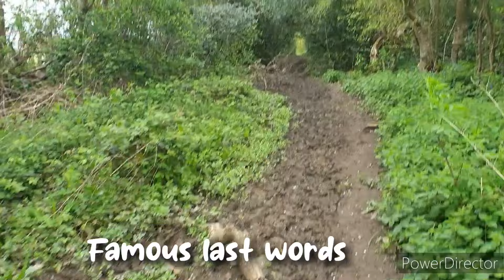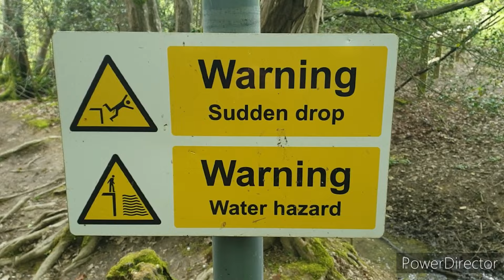Fitness Workout in the woods! Pull Ups / Squats / Chin Ups / Press Ups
Join me on a Woodland Bodyweight Workout. Sick scenery and mad bodyweight exercises!

Pull Ups on bridges, deadlifting tree trunks, squats over water. Dont miss this!